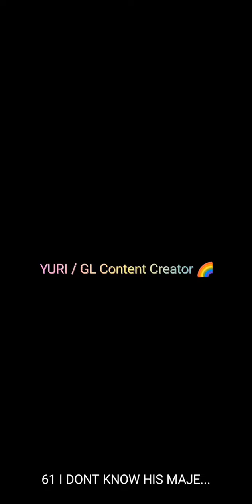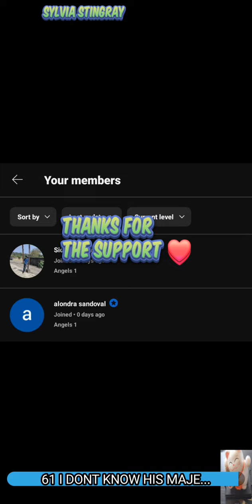I Dont Know His Majesty is A Girl Chapter 61 | Empress x Queen recap by Sylvia